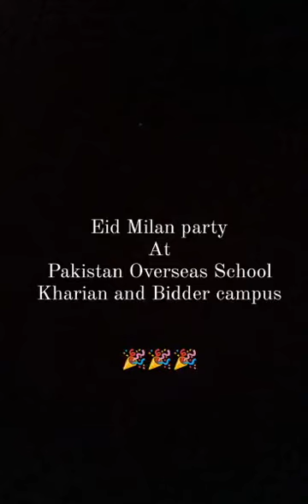Eid Milan Party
Video from Strange